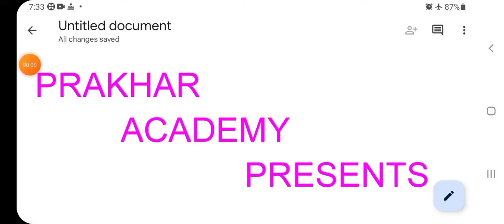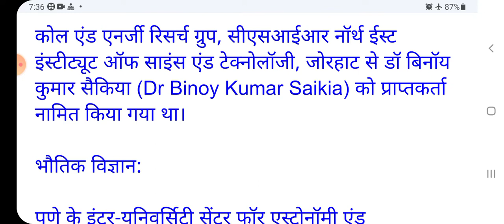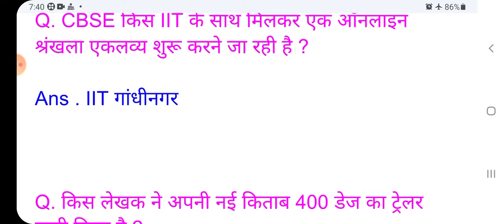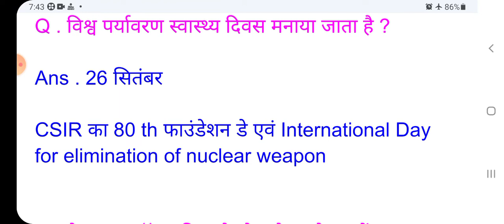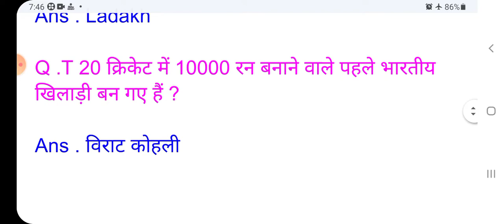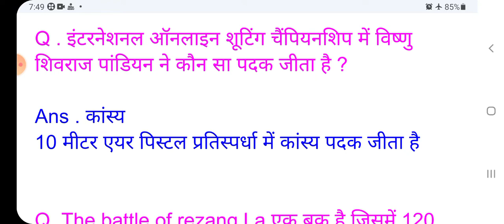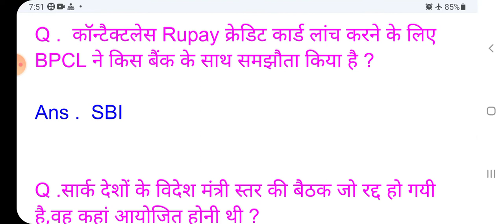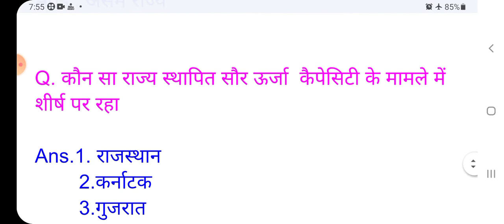22 to 28 September ||Most Imp. Current Affairs for All Competitive Exams||By TARUN Sir